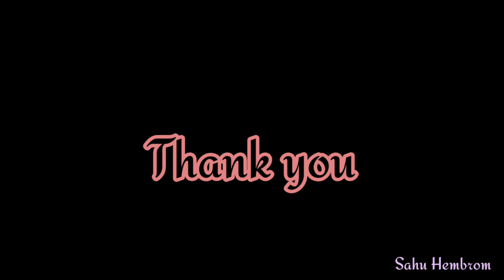video shooting footage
Hello...

this is a vlog video.

made this video for supporting.

this is video shooting video.

song...
prem ke bandhan

 video link...

soal